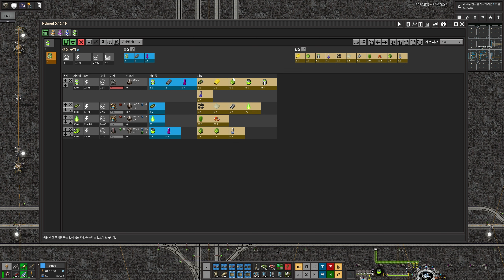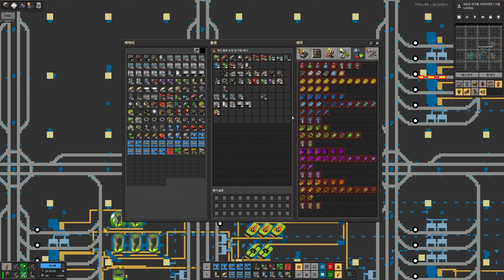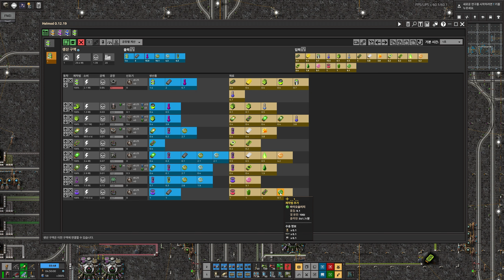팩토리오 우주탐사모드 1.1.91ver #97 실험적인 생물배지 및 바이오매스 완성!!!